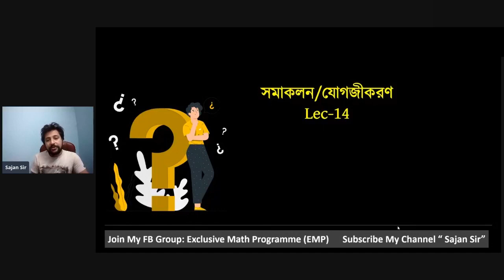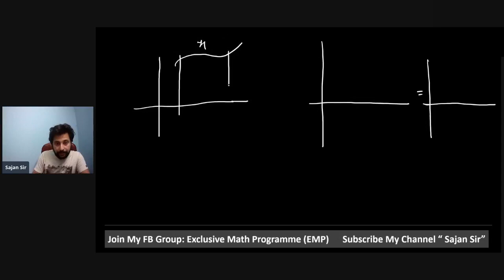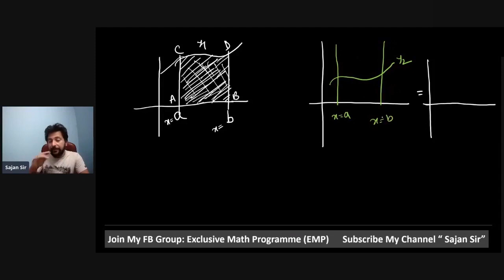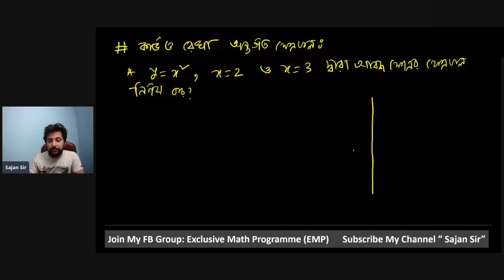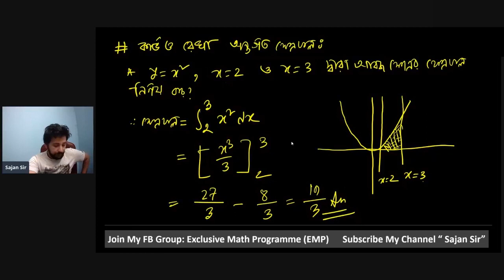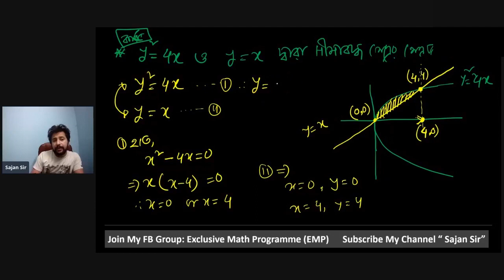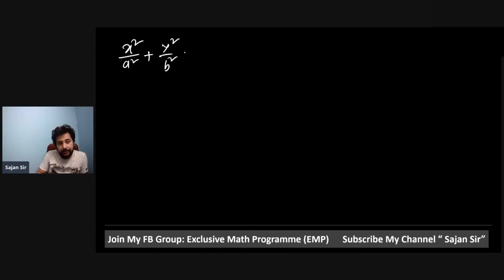Integration HSC || যোগজীকরণ ১৪ || Sajan Sir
সমাকলন বা যোগজীকরণ শিক্ষার্থীদের মনে ভয়ের সৃষ্টি করে, সেই ভয় দূর করবে এই সিরিজ।

Welcome to Channel Sajan Sir, the ultimate destination for math lovers. If you are looking for easy and effective ways to learn math, you have come to the right place. Here you will find videos on topics such as trigonometry, permutation, combination, limit, matrix, determinant, number system, and more. Whether you are preparing for HSC, SSC, BCS, or any other competitive exam, you will find helpful tips and tricks to ace the math section.

Sajan Sir is a math instructor who  has a master's degree in chemical engineering and polymer science from Shahjalal University of Science and Technology (SUST). He is also a subject matter expert and academic coordinator at 10 Minute School, a leading online education platform in Bangladesh. He is widely admired and respected by his students and followers for his innovative teaching methods, friendly personality, and inspiring attitude. He has a passion for teaching math and making it fun and easy for students. He has helped thousands of students improve their math skills and achieve their academic goals. You will never be afraid of math again.